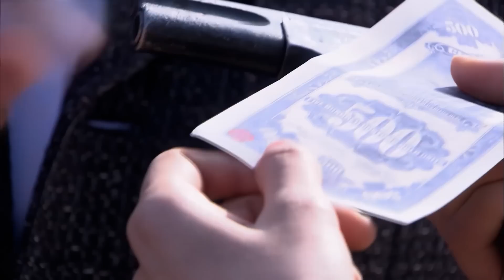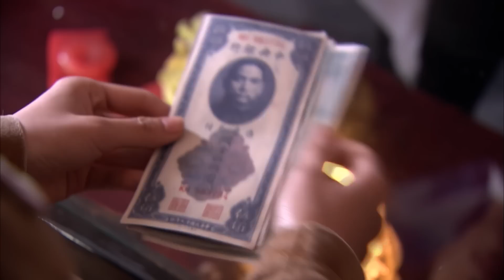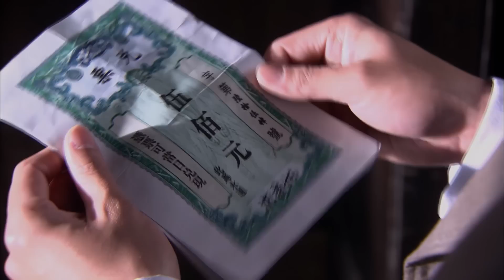Nữ Cảnh Sát Bách Phát Bách Trúng, Và Cuộc Chiến Báo Thù Cho Cha | Giang Hồ Tuyệt Luyến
Nữ Cảnh Sát Bách Phát Bách Trúng, Và Cuộc Chiến Báo Thù Cho Cha
❖ Tên gốc: GIANG HỒ TUYỆT LUYẾN

Năm 1910, hai gia đình quan trọng ở thành phố Quảng Châu biến mất, Ou Zhentian và Ma Tianfang biến mất, trong hỗn loạn, chị em nhà Ou bị chia cắt. Ji Bokang, cựu Bộ trưởng Bộ Công nghiệp, trở về quê hương trong bộ quần áo bảnh bao, cải chính tài sản ban đầu của Ou Zhentian và thành lập Guangyuanhang.
Mười sáu năm trước, một vụ án cướp ở Quảng Nguyên Hàng đã làm dấy lên mối bất bình và bất bình của ba gia đình. Thám tử Situ Xue và Ma Ruolan của Công ty Tiantai cuối cùng đã nhận ra nhau là chị em thất lạc từ lâu của gia đình Ou trong vụ án này.
Vụ án vũ khí của Ma Tianfang mười sáu năm trước, gia đình của gia đình Ou bị hủy hoại mười sáu năm trước, cái chết vô tình của dì Shen đối với Scar Liu và những bí ẩn khác dần được hé lộ.
Ba gia đình, hai thế hệ yêu hận vướng mắc, một gia đình ân oán xoay quanh tình yêu mười sáu năm trước, khi mọi thứ cuối cùng cũng bằng phẳng, những người yêu nhau cuối cùng kết hôn, Situ Xue và Ji Yue cuối cùng cũng bước đi bên nhau, Ruolan She đã mang thai Young Con của Ma Ye, và Young Ma Ye đã chết để cứu Ruo Lan.